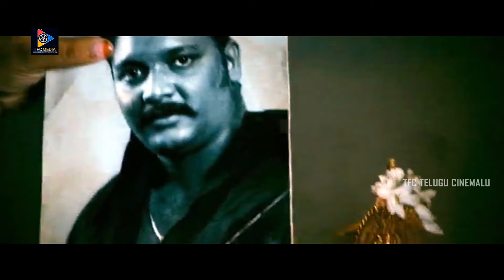Vachadu Gelichadu Movie Back To Back Super Scene | TFC Telugu Cinemalu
Watch & Enjoy Vachadu Gelichadu Movie Back To Back Super Scene | TFC Telugu Cinemalu